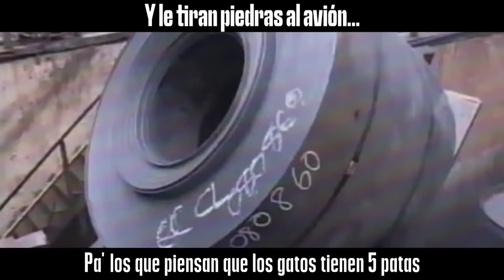Marc Ginale, Nichess One & 3M5 - PLOMO by Doggykillah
PLOMO prod. Drama Theme, Lil Einyel & Lou Fresco.

Visual by Doggykillah.

Sencillo perteneciente al álbum "METAL" de Nichess One, 3M5 & Marc Ginale.